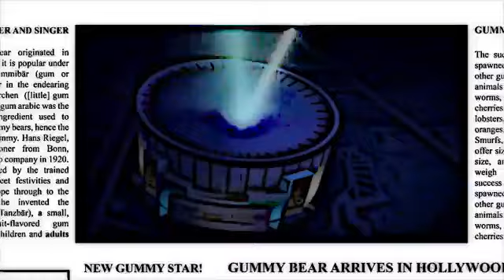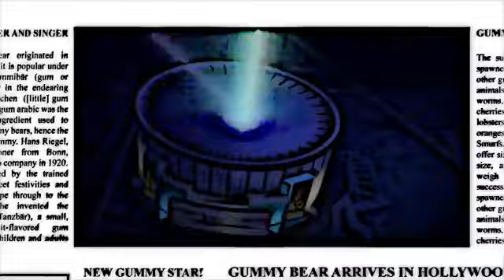CARTOON Gummibär REqUEST VIDOE Swedish HD Gummy Bear Song